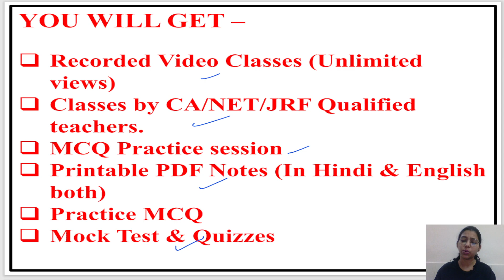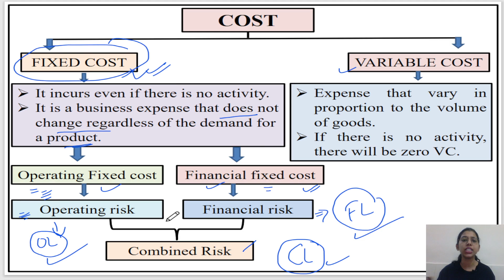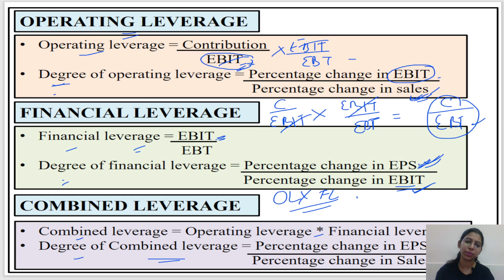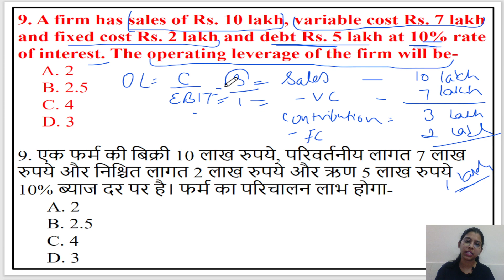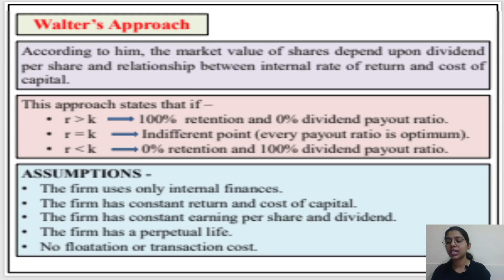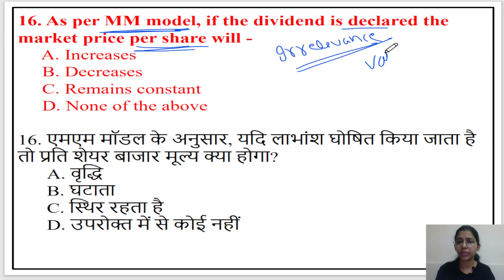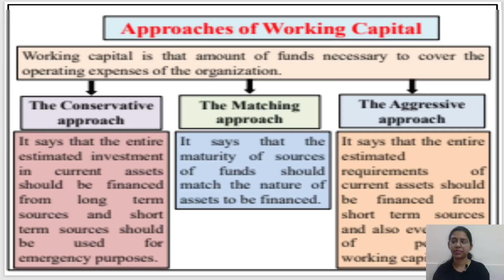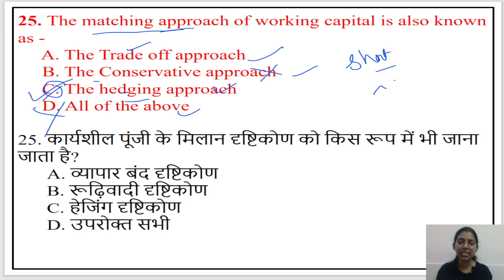Financial Management MCQ (Part 2) | Jharkhand PGT Commerce 2023 | MPPSC Asst Professor Commerce 2023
financial management mcq for competitive exams
financial management mcq
Financial management mcq for Jharkhand PGT Commerce 2023
Financial management mcq for MPPSC Assistant Professor Commerce 2023
Jharkhand PGT Commerce Classes
Jharkhand PGT Commerce online classes
Jharkhand PGT Commerce 2023 Online Classes

jssc Jharkhand pgt commerce 2023
financial management mcq for ugc net
financial management mcq for ugc net JRF
Business Finance MCQ
Mppsc assistant professor Commerce practice MCQ
jharkhand pgt commerce syllabus 2023 pdf
jharkhand pgt syllabus pdf download
jharkhand pgt economics syllabus in hindi

Jharkhand PGT Commerce Online Classes 2023
MPPSC Assistant Professor Commerce 2023 online class
mppsc Assistant Professor Commerce 2023 online test
Mppsc Assistant Professor
Assistant professor mppsc

Affairs With business

public financial management system mcq with answers
mcq on financial management with answers pdf class 12

MPPSC
ASSISTANT PROFESSOR

what is the primary goal of financial management mcq
sybcom sem 4 accountancy and financial management mcq pdf
advanced financial management mcq questions and answers pdf
m.com part 2 advanced financial management mcq
accounting and financial management mcq
what is not a part of investment decision in financial management mcq